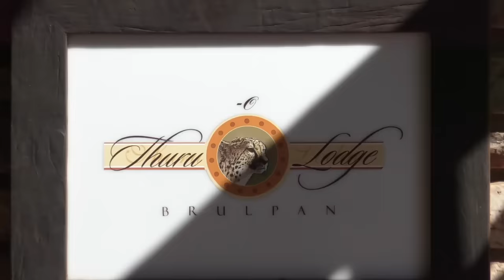2 CAPE BUFFALO - One Bow, One Rifle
We Join Victor Pike from VK Adventures as his clients hunt Cape buffalo and Plainsgame.